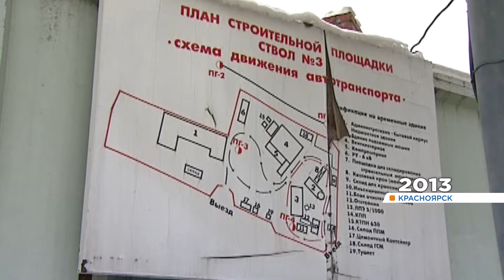«В конце тоннеля»: что сейчас представляет собой проект метро Красноярска